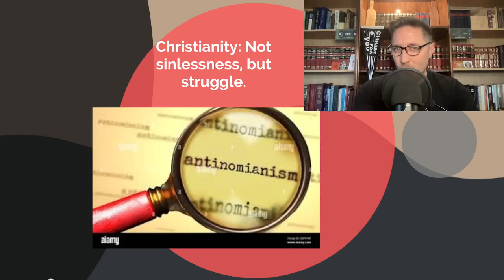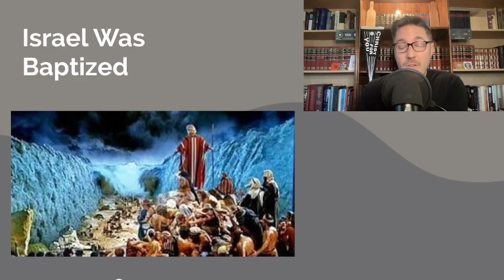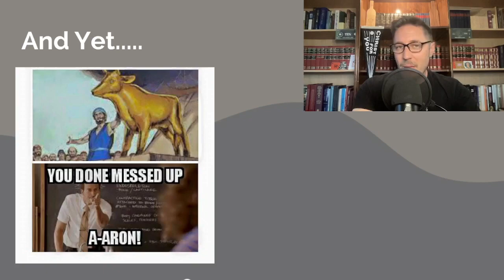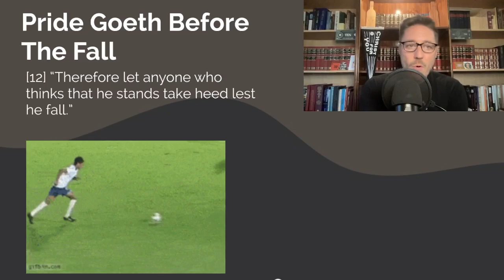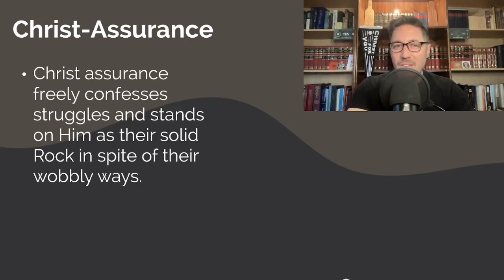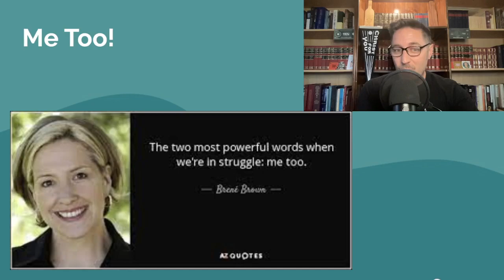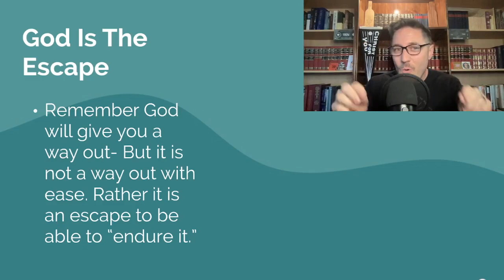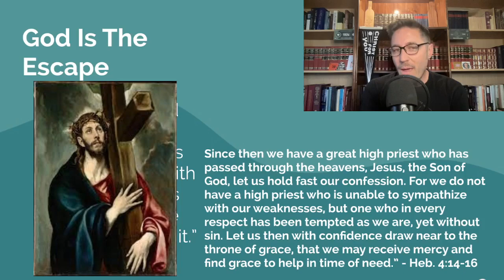1 Corinthians 10.1-13- How Can I Endure Temptation?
Erick Sorensen discusses why temptation comes upon us, the pitfalls we tend to fall into and what God's word says we need to be able to endure the trials when they come upon us.